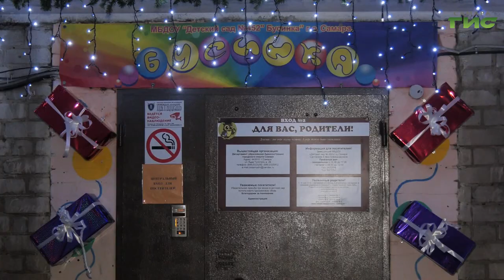В преддверии новогодних праздников в Самаре преображают фасады и витрины предприятий и организаций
В Самаре проходит конкурс на лучшее новогоднее оформление фасадов зданий и прилегающей территории. В нем принимают участие индивидуальные предприниматели, юридические лица, школы, детские сады и медучреждения. Победителей определят до конца года. С некоторыми творческими решениями познакомилась наша съемочная группа.